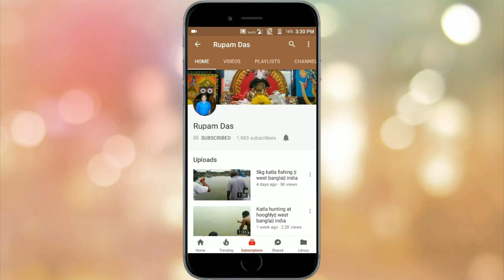বেস্ট লালবাকর রেসিপি || একবার ট্রাই করুন রেজাল্ট নিশ্চিত || lalbakor for fishing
Best lalbakor recipe for fishing,fishing bait